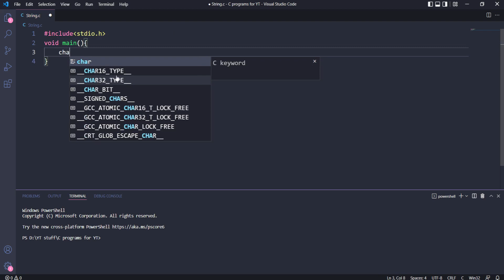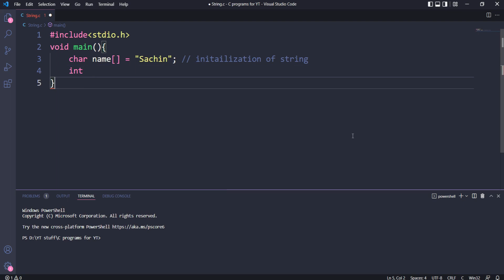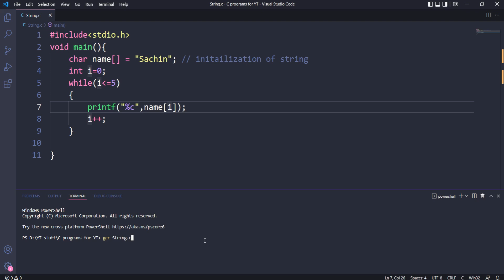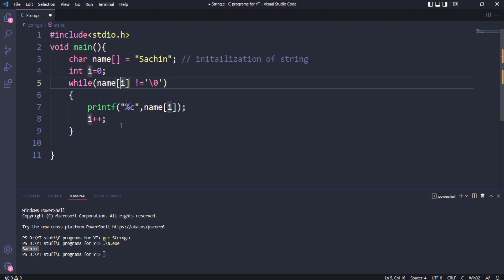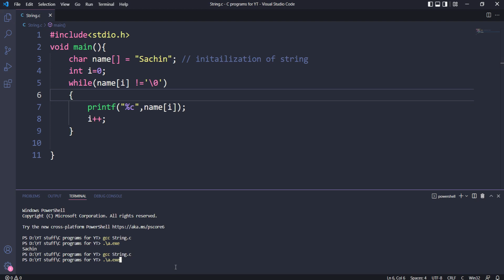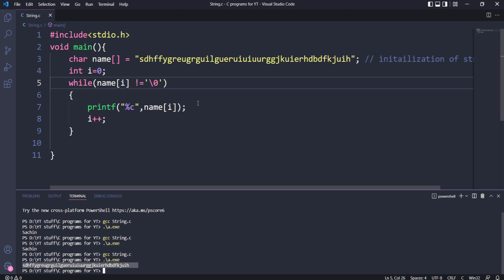#51:- String in C programing in Hindi | C Programing Tutorial in Hindi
Hlo friends, In this video we will discuss about strings in c programing in hindi.

Pandas Tutorial in Hindi:-

Salesforce Tutorial in Hindi:-

Numerical Methods:-

Trigonometry Videos:-

Data Structures in Python in Hindi:-

Graph Theory in Discrete Mathematics:-